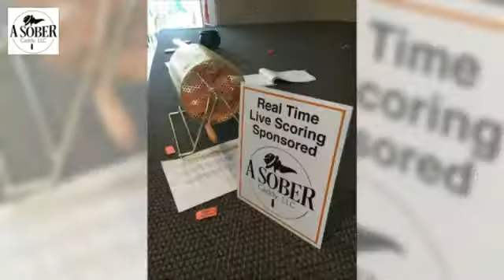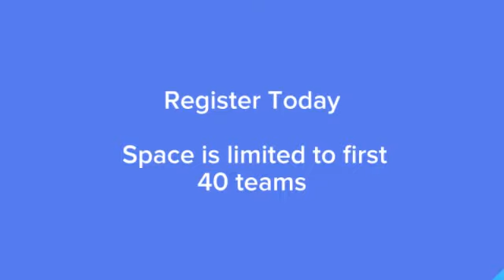Recovery Open 2018